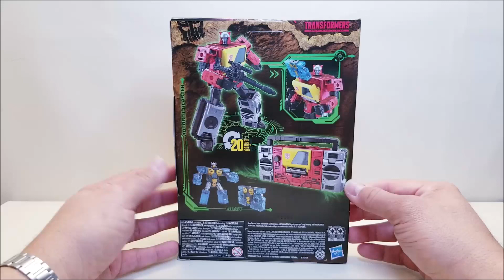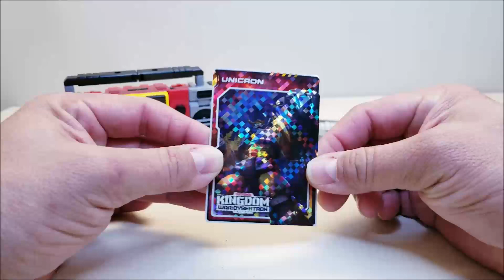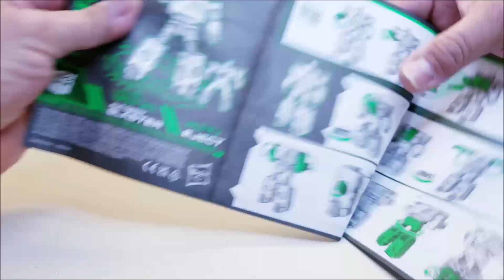BLASTER & EJECT! Transformers Kingdom Review! Bert The Stormtrooper Reviews!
Hello and welcome to Bert the Stormtrooper Reviews! Today we're taking a look at the Transformers, War for Cybertron: Kingdom BLASTER & EJECT!